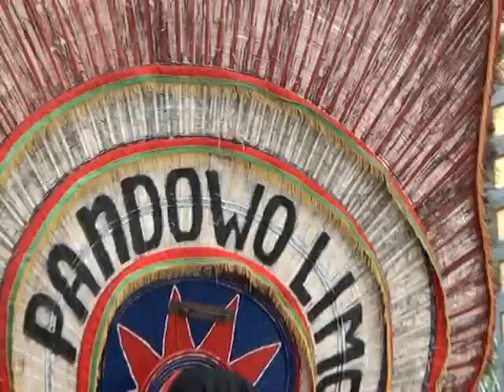Jaranan Part 3